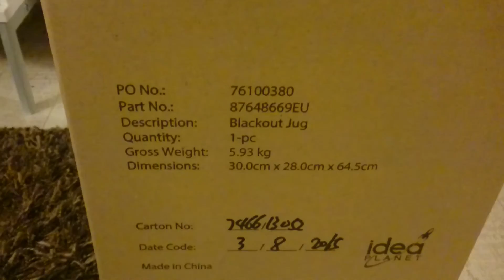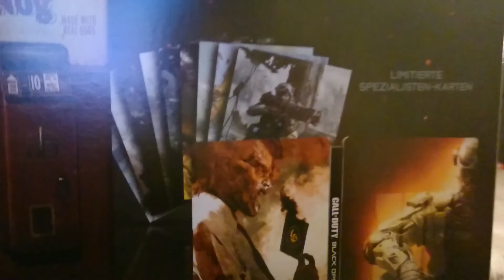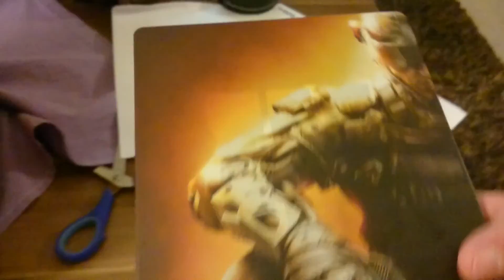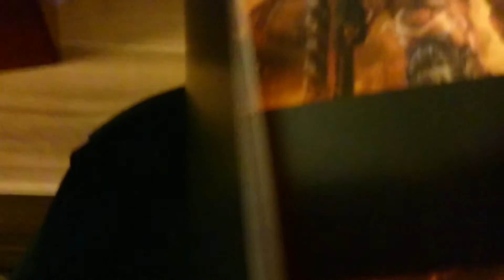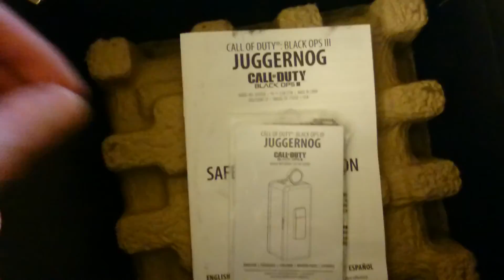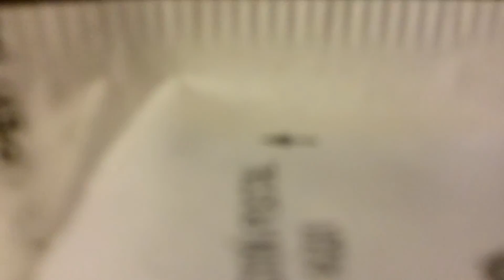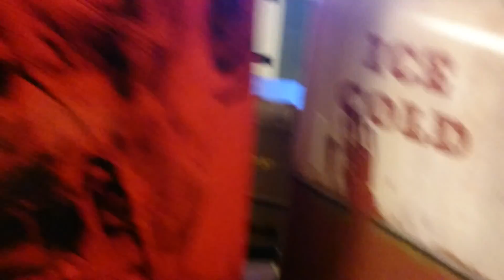RetroBen's Unboxing Black Ops 3 Juggernog Edition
Mit 2 Tagen Verspätung wegen Amazon hier jetzt endlich ein neues Unboxing.
Heute gibt es Call of Duty Black Ops 3 Juggernog Edition für die Playstation 4.
Viel Spass beim Unboxing.